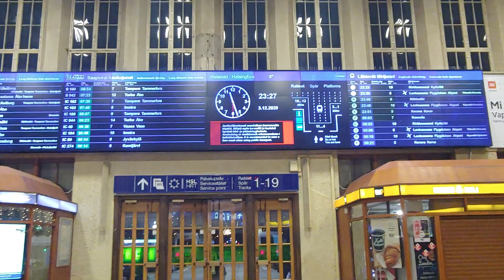From underground subway to the Central Railway Station of Helsinki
It was almost midnight! Very chill atmosphere